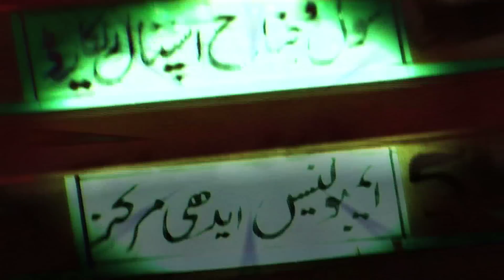Abdul Sattar Edhi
Abdul Sattar Edhi was born in 1928 in a small village of Bantva near Joonah Garh, Gujrat (India). The seeds of compassion for the suffering humanity were sown in his soul by his mother's infirmity. When Edhi was at the tender age of eleven, his mother became paralyzed and later got mentally ill. Young Abdul Sattar devoted himself for looking after all her needs; cleaning, bathing, changing clothes and feeding. This proved to be a loosing battle against the disease, and her helplessness increased over the years. Her persistent woeful condition left a lasting impression on young Edhi. The course of his life took a different turn from other persons of his age. His studies were also seriously affected and he could not complete his high school level. For him the world of suffering became his tutor and source of wisdom.

Edhi's mother died when he was 19. His personal experience made him think of thousands and millions, suffering like his mother, around with nobody to look after them. He thought that he had a call to help these people. He had a vision of chains of welfare centers and hospitals that could be opened to alleviate the pain of those suffering from illness and neglect. He also thought of the in-human treatment meted out to the mentally ill, the insane and the disabled persons. Even at this early age, he felt personally responsible for taking on the challenge of developing a system of services to reduce human miseries. The task was huge; he had no resources. But it was something that he had to do even if he had to walk to the streets with a cap in hand to beg for this purpose.